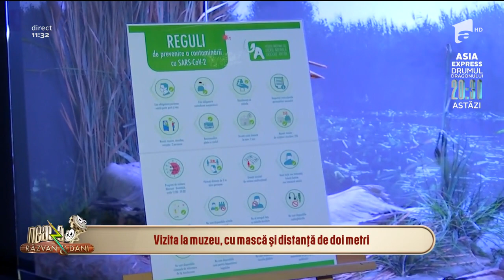Vizita la muzeu, cu mască și distanță de doi metri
Marian Duță, reporterul de la Neatza cu Răzvan și Dani, alături de directorul Muzeului Naţional de Istorie Naturală “Grigore Antipa”, ne explică ce reguli trebuie să respectăm la vizitarea muzeului.